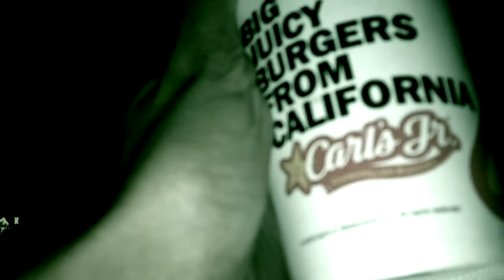Reed - Blue Rhodes [Official Music Video]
🔥 Today, we mark the day when we roll out our first hip-hop release. The record 'Blue Rhodes', by Reed, offers an exquisite and unwinding listening experience. For all you hip-hop lovers, expect more of these from us in the short future! The track is available on all major retailers! Enjoy!